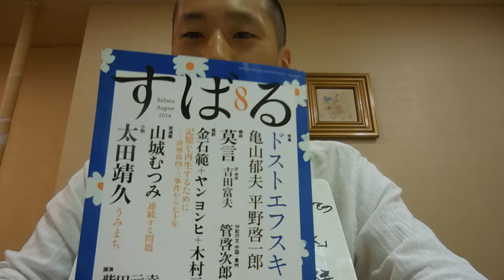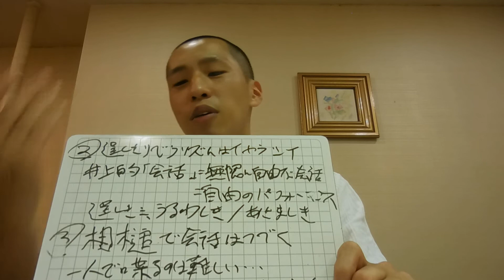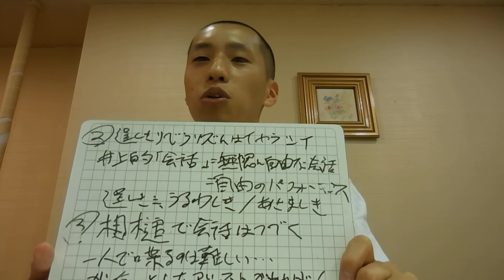新書よりも論文を読め107 荒木優太「うるわしきリベラリズム」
どーでもいい新書よりも論文を読むと知識が増えるよ、という主旨のもと連載しています。今日取り上げたのは、荒木優太「うるわしきリベラリズム」（『すばる』8月号、集英社、2018・7）です。ポイントは、①村本大輔はブルデューみたいなもの、②逞しきリベラリズムはイヤラシイ、③相槌で会話はつづく、です。